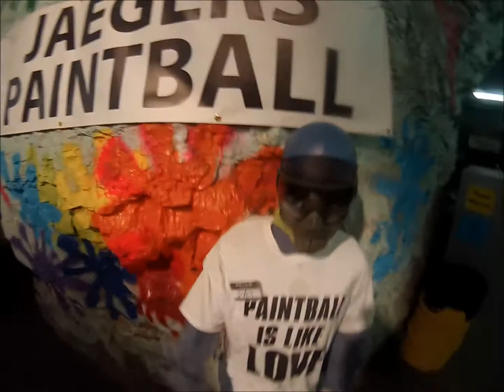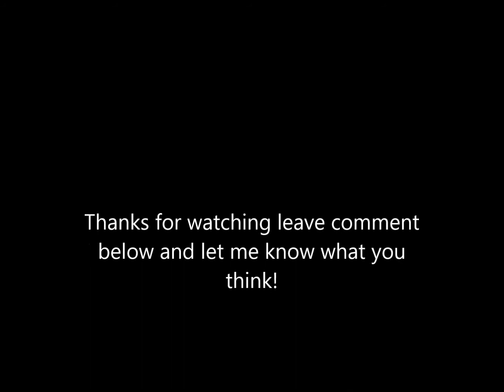Paintball, Cave, hyperpipe Jaegers' July 7th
Paintball @ Jaegers' Sunday, July 7th.